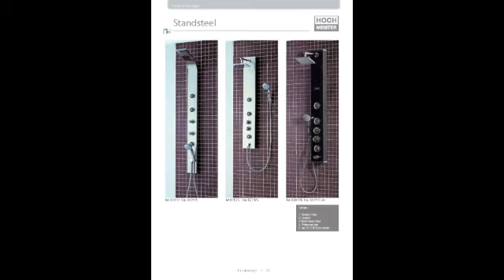HOCHMEISTER Hydro masssage HOCHTIEF PROCUREMENT ASIA